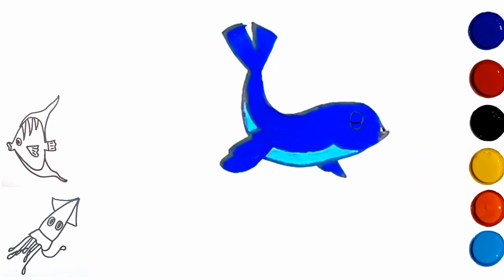Menggambar dan mewarnai hewan laut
Di video ku kali ini saya menggambar hewan laut yaitu ikan Manfish, cumi-cumi, dan anjing laut.